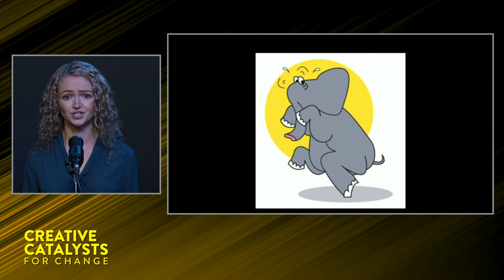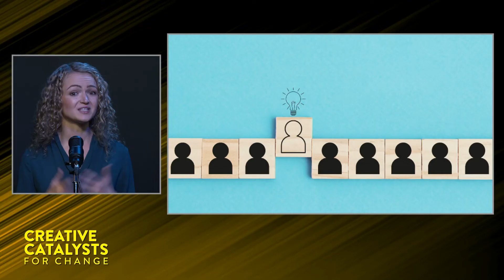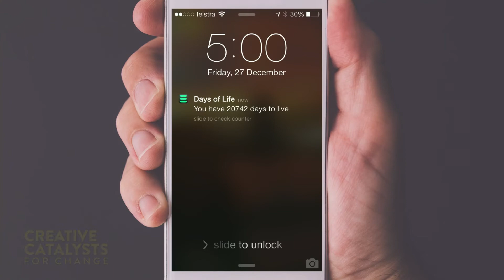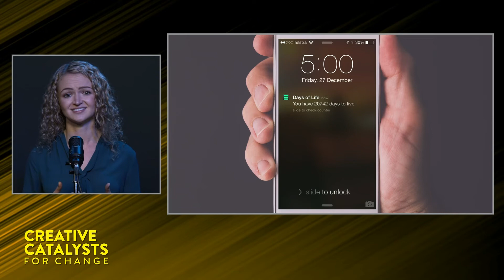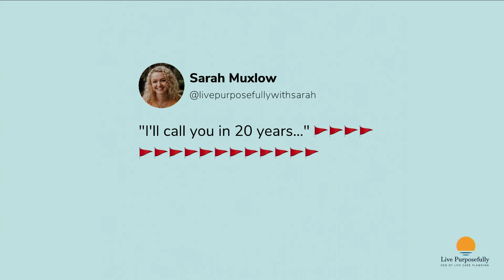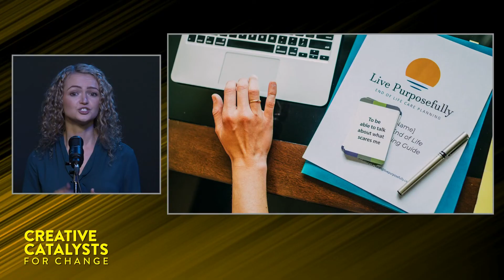Sarah Muxlow - Creative Catalysts for Change, powered by PechaKucha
Sarah Muxlow is an End-of-Life Doula, Registered Social Worker and Educator. She is Co-Founder of the End-of-Life Doula Association of Canada and holds a degree in Social Work from the University of the Fraser Valley. She is trained in vigil, hospice and bereavement care. Sarah has dedicated herself to expanding education and services surrounding hospice, palliative care, and grief and loss. The website for her business - Live Purposefully, describes her as “empowering clients through proactive care planning which assists people in living purposefully with peace of mind, confidence, and connection.”

Learn about the untold stories of Chilliwack's creative economy. The 7th annual PechaKucha event is being held online this year and will feature local speakers each with a unique story to tell delivered in a very unique format.

PechaKucha 20x20 is a simple presentation format where you show 20 images, each for 20 seconds. The images advance automatically and you talk along to the images.

Speakers included
• Michael Florizone, G. W. Graham Secondary School
• Megan McDonald, Bricklayer Brewing
• Trevor McDonald, Downtown Chilliwack BIA
• Sarah Muxlow, Live Purposefully
• Aaron Pete, Bigger than Me Podcast
• Amber Price, Chilliwack Mural Festival
• Margaret Reid, Downtown Chilliwack Community Market
• Dr. Jon Thomas, University of the Fraser Valley

Event live stream and videos produced by Studio C at Cowork Chilliwack.